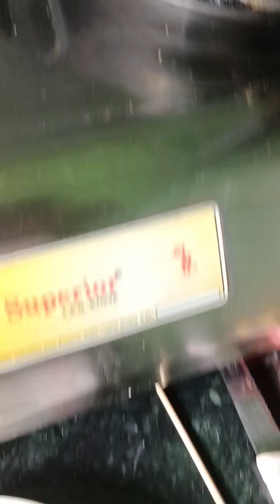kids tiffin aapam